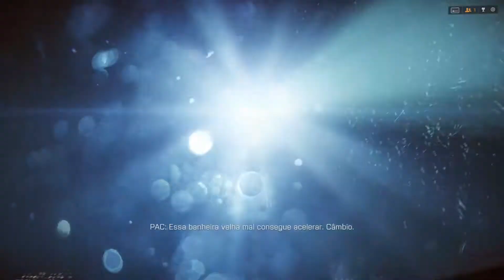Battlefield 4 - #2 Xangai (PT-BR)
Segunda parte da campanha de Battlefield 4! Dessa vez testando a gravação com o Bandicam e o codec Intel Quick Sync